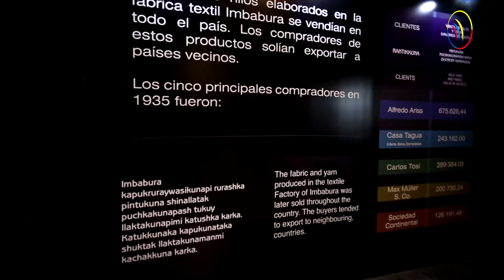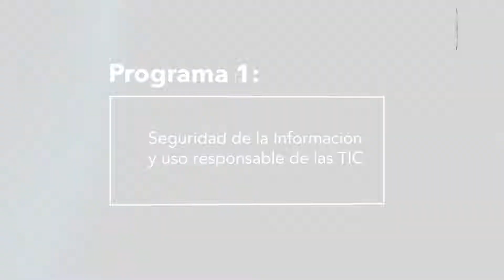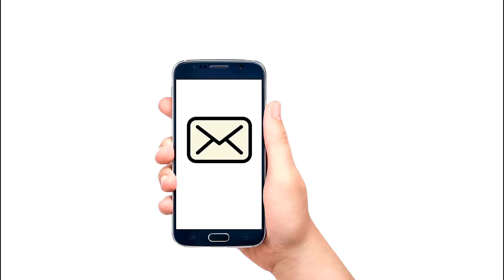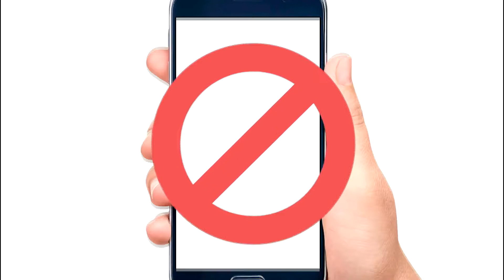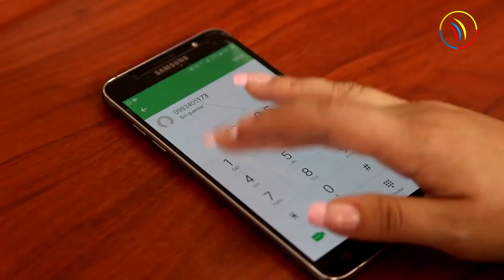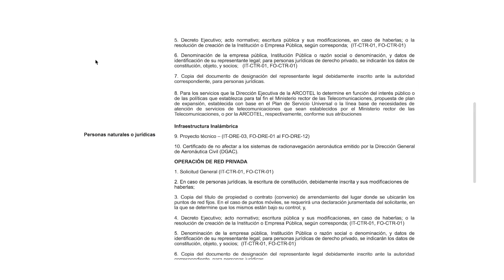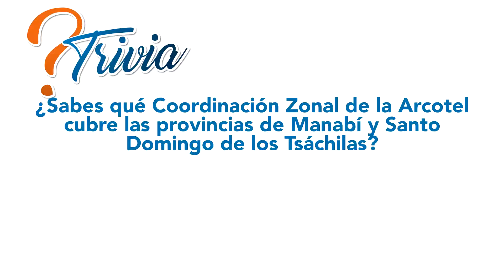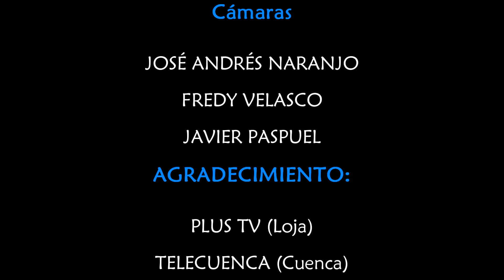ARCOTEL INFORMA Nueva Temporada 62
Arcotel desde Atuntaqui; Trivia: ¿Sabes qué Coordinación Zonal de la Arcotel cubre las provincias de Manabí y Santo Domingo de los Tsáchilas?; Nota: Las TIC en la Industria; Reportaje: Crecimiento de la telefonía móvil; Requisitos para la obtención de un título habilitante de los sistemas troncalizados; INGE nos cuenta Los peligros de cargar tu teléfono con un cable roto, falso o defectuoso